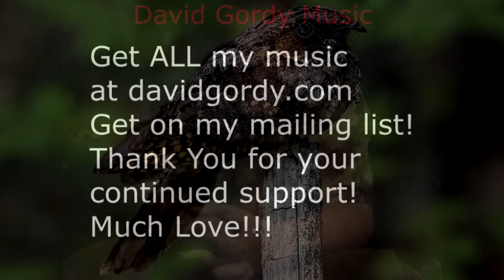You Say - Original Song by David Gordy 7-16-2021